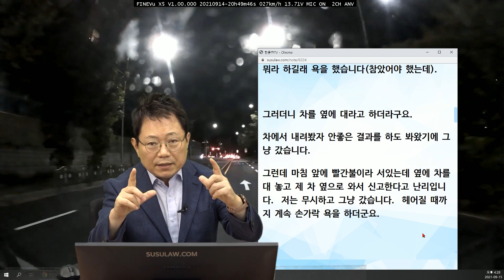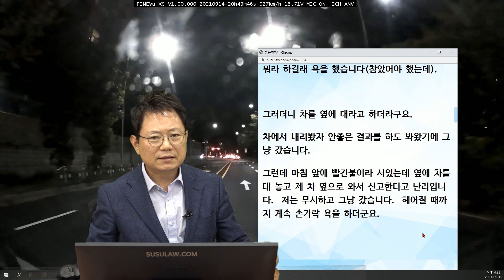12787회. 보행자를 주의하며 조금 크게 우회전했는데 좌회전해 들어온 스텔스 트럭이 놀라서 블박차와 시비붙은 상황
b18131
210915 수 오후 생방송
보행자들을 주의하며 크게 우회전하는데 스텔스좌회전트럭이 뒤에서 오다가 놀라서 시비
라이트 켜 임마!, 너 내려!, 잘못을 했으면 사과부터 하셔야죠..

오른쪽에 보시면 사람이 몆명 있습니다.
사람들은 보도블록에 가까이 서있어서 제 차가 갤로퍼 2인데 차체가 좀 긴편입니다.
2차로 차선 맞춰서 갈려면 사람이 걸릴 것 같아서 1차선 1/3은 걸치고 우회전한 것 같아요.
마침 맞은편 차량은 좌회전 신호받고 1차로 진입 상태였습니다.
분명히 차가 없는 것 보고 1차로를 걸쳐서 왔는데 뭔 시커먼 물체가 들어오는 겁니다.
보니까 라이트를 끈 상태에서 진입해서 전혀 보이질 않았습니다.
거의 충돌할 뻔했습니다.
순간적으로 넘 놀라서 옆에 따라오면서 창문 열고 뭐라 하길래 욕을 했습니다(참았어야 했는데).
그러더니 차를 옆에 대라고 하더라구요.
차에서 내려봤자 안좋은 결과를 하도 봐왔기에 그냥 갔습니다.
그런데 마침 앞에 빨간불이라 서있는데 옆에 차를 대 놓고 제 차 옆으로 와서 신고한다고 난리입니다. 저는 무시하고 그냥 갔습니다. 헤어질 때까지 계속 손가락 욕을 하더군요.

한문철 변호사 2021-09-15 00:12
운전자 눈에 보이는 것과 블랙박스 영상 중 어느 게 더 밝은가요?
운전자 눈에도 이렇게 환하게 잘 보였나요?
블박영상엔 상대차가 깜빡이 켜고 좌회전 들어 오는 게 보이는데
질문자 눈엔 안 보였나요?

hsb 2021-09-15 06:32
블랙박스 염상은 밝게 보이는 라이트 기능이 있어 엄청 밝게 보이더군요.
좌측 선팅이 약간 진해서 전혀 보이질 않았고 커다란 물체가 순간 보여서 정말 깜짝 놀랐습니다. 전혀 보이질 않았습니다.
저는 우측 사람들 신경쓰느라 우측과 전방만 보고 운행했습니다.
저는 이미 우회전 진입 상태였습니다.

* 의견 *

스텔스 상대트럭이 우회전하면서 안보임
사고는 안났음, 인도에 사람들 때문에 일부러 크게 우회전하는데 상대트럭이 라이트도 안 켜고 좌회전 해 들어오다가 놀라서 블박차와 시비,

스텔스 범칙금 2만원,

이PD, 블랙박스, 블박영상, 교통사고 영상, traffic accident, car accident, dash cam, black box